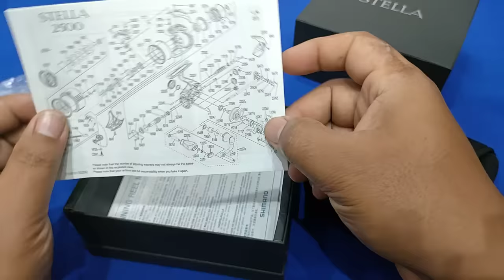Shimano Stella HG-K 2022, Terbaik Di Dunia